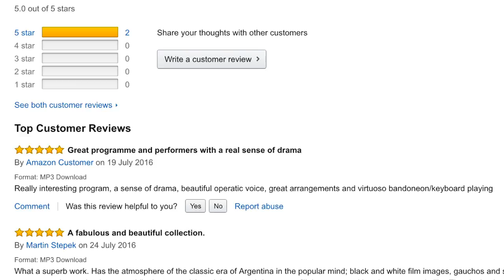Piaf & Tango vlog